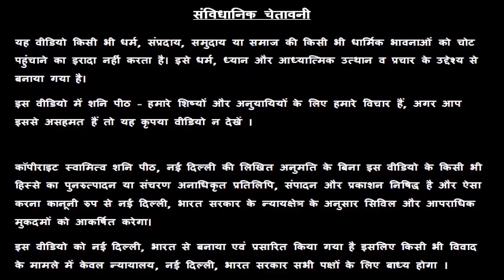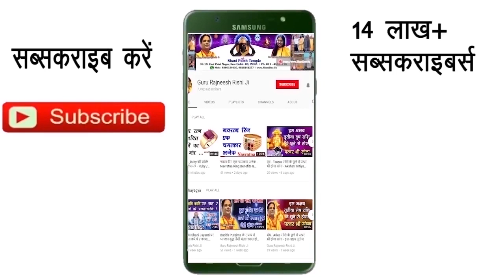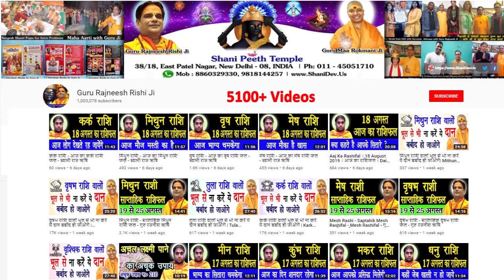Mesh Rashi 14 February | Aaj Ka Mesh Rashifal | Mesh Rashifal 14 February 2020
हमारा यह वीडियो Mesh Rashi and Mesh Rashifal  के बारे मैं आपको जानकारी देने के लिए बनाया गया है, इस वीडियो में दी गयी जानकारी चंद्र राशी के ऊपर आधारित है. जैसा कि आप सभी जानते है कि प्रत्येक वयक्ति के गृह उसकी जन्म कुंडली के अनुसार अलग अलग होते है, अतः आप को किसी कार्य विशेष अथवा परेशानी के लिए अपनी Janam Kundli / Horoscope / Birth Chart  किसी  Famous Astrologer  या Best Astrologer  को दिखाकर परामर्श करना चाहिए या आप हमसे फ़ोन- मोबाइल नंबरों पर  – 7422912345, 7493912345, 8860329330, 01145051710, 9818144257 पर संपर्क कर सकते है